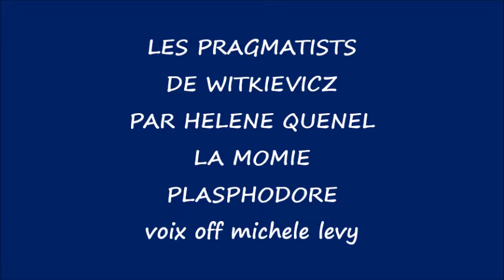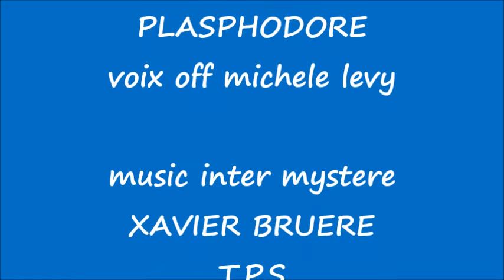AU THEATRE, UN SOIR PRESENTE HELENE QUENEL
LES PRAGMATISTS DE WITKIEVICZ
AVEC HELENE QUENEL
LA MOMIE
PLASPHODORE
voix off michele levy

music inter mystere
XAVIER BRUERE
T.P.S
PARIS 2021